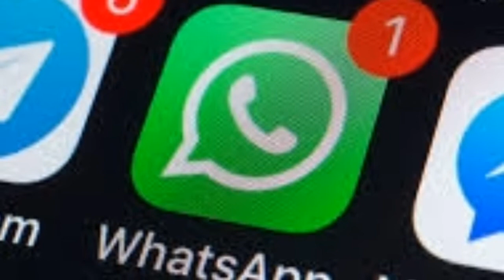Something About WhatsApp ONE|DRIVE|GADGETS|MALAYALAM